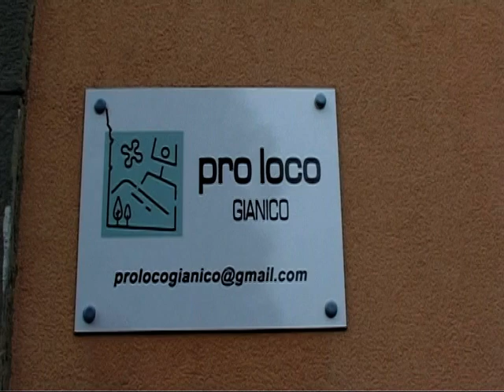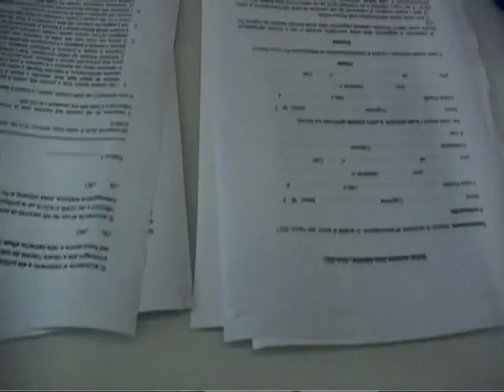UNA CASA PER LA PROLOCO DI GIANICO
L'Amministrazione comunale di Gianico ha messo a disposizione i locali per la giovane Proloco del paese che ora apre gli uffici al piano terra dell'edificio del Municipio dove possono rivolgersi associazioni, cittadini e turisti. Intanto sono entrate nel vivo le attività estive.